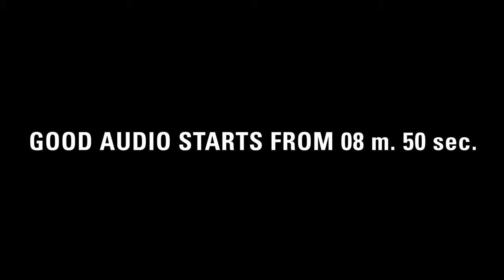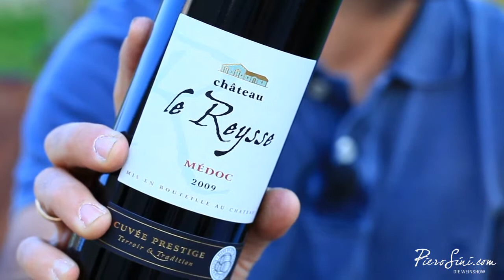Château le Reysse with Stefan Paeffgen #068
Stefan Paeffgen has fulfilled his with the acquisition of the Château Le Reysse in Bégadan in the Médoc region. The vines are on average over 40 and 100 years old. This leads to extremely low yield and thus high extract and complexity in the wines. After our hangout I was really impressed by stefan and his wines. They were extremely focused and complex. That´s why I would call them "New Kids on The Block" (December 15. 2012).

FEATURED WINES ---

CHÂTEAU LE REYSSE
Country: France
Wine region: Bordeaux
Locality: Bégadan
Vintage: 2008
Classification: A.O.C. Médoc
Variety: Cabernet sauvignon, Merlot

Cabernet sauvignon 50% and Merlot 50% make up the blend. Deep garnetred-hued colored. This wine combines cassis, blackberries, a concentrated core of dried currant, white pepper with meaty impressions. Balanced acidity and strong tannins. High density and good finish. Best now through 2015 (December 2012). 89 PS

CHÂTEAU LE REYSSE
Country: France
Wine region: Bordeaux
Locality: Bégadan
Vintage: 2009
Classification: A.O.C. Médoc

Cabernet sauvignon 55% and Merlot 45% make up the blend. Deep garnetred-hued colored. This wine electrifies you and hits your nose with a marvellous combo of cassis, blackberries, eucalyptus, black cherries, mint, dark chocolate and the finest mocha. Really elegant and focused. On the palate supple with expansions. The acidity is mouth-watering and comes along with beautiful Maserati-tannins. Smooth. Amazing minerality and unbelievable finish. Best now through 2023+ (December 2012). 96 PS

CHÂTEAU LE REYSSE
Country: France
Wine region: Bordeaux
Locality: Bégadan
Vintage: 2010
Classification: A.O.C. Médoc

Cabernet sauvignon 55% and Merlot 45% make up the blend. Deep garnetred-hued colored. Unbelievable tightly interwoven with delicate and elegant aromas of blackberries, cassis, dark cherries, earth and an exrta-portion of dark chocolate and mocha. Soft, velvet-like and juicy with profound and dark fruits, that leaves you with an awesome freshness. Very balanced and harmonious with extremely supple tannins, which end up in a marvellous and long lasting finish. Best now through 2020+ (December 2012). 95 PS